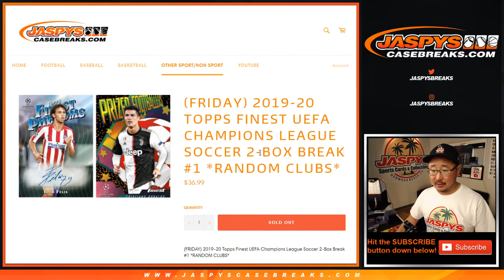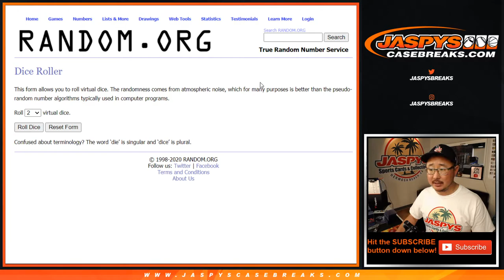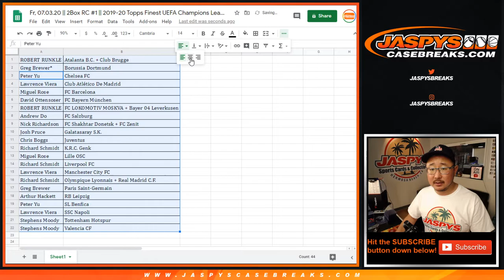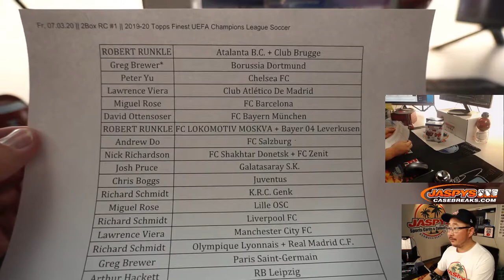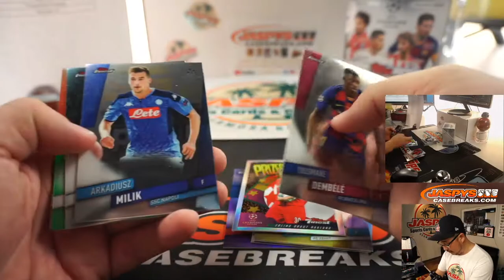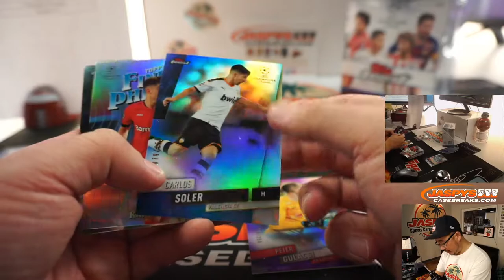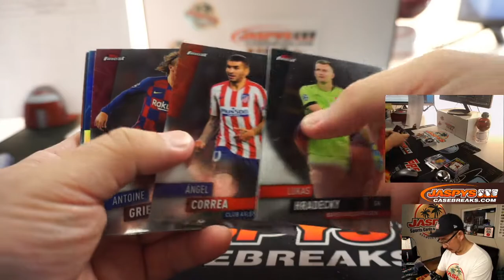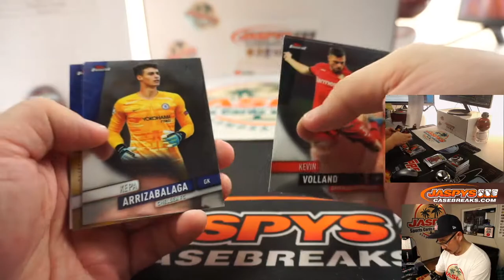Fr, 07.03.20 || 2Box RC #1 || 2019-20 Topps Finest UEFA Champions League Soccer